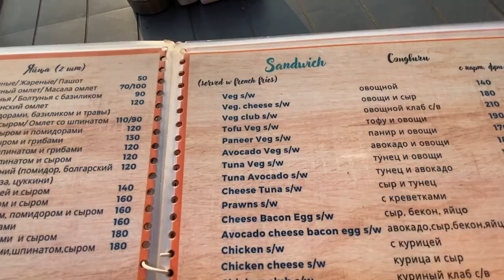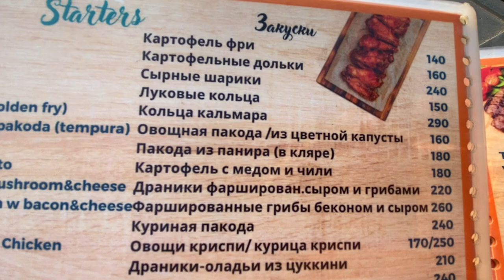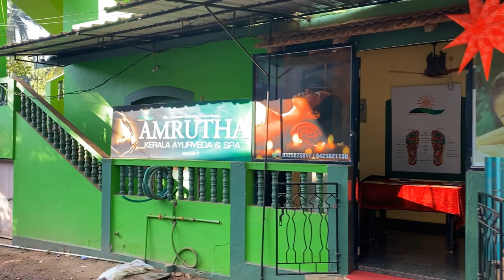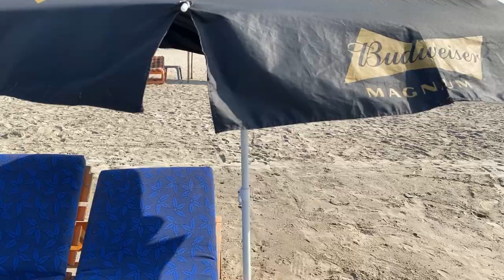Гоа. Ужин на закате в Food Planet. Утро в Мандреме. Улов гоанских рыбаков.